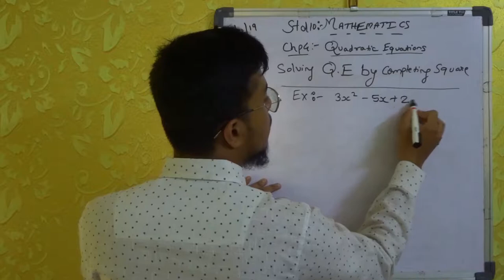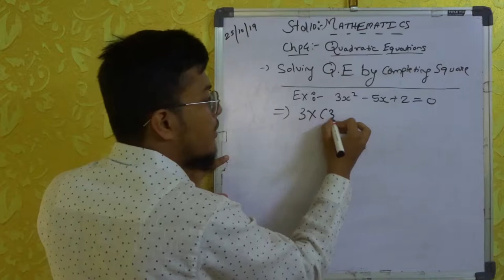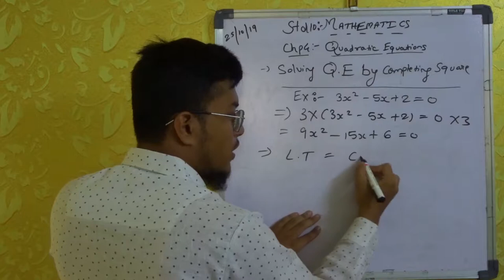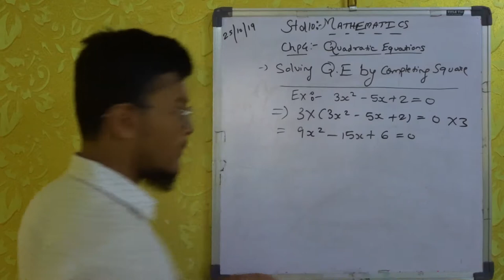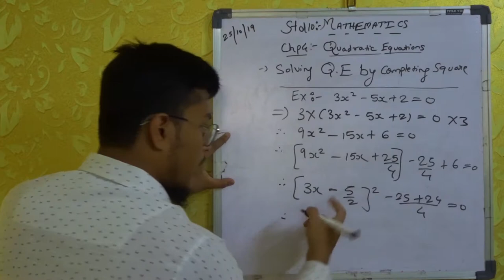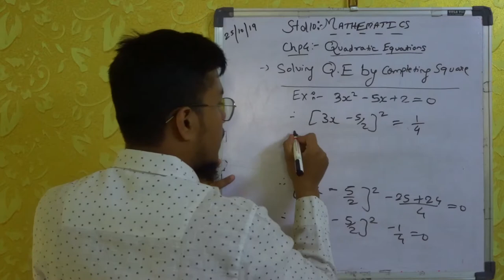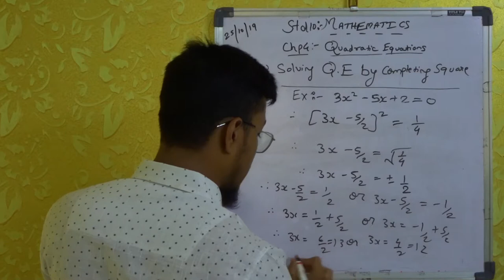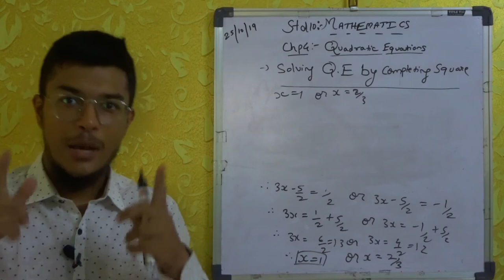Method Of Completing The Square | Chp 4 Quadratic Equations Std 10th | CBSE GSEB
Hey there!
This video is about (Method Of Completing The Square) Chp 4 Quadratic Equations  Std 10th (Part 2).